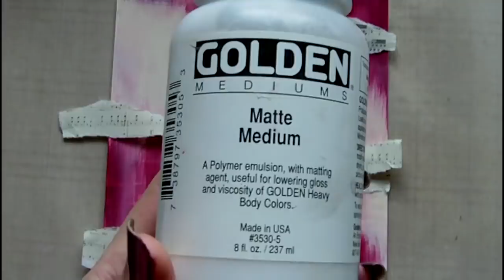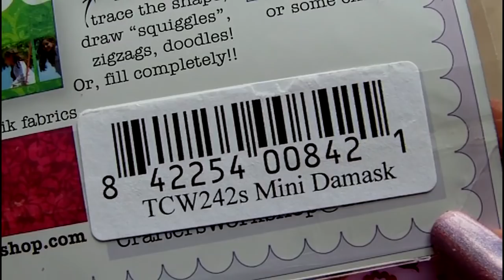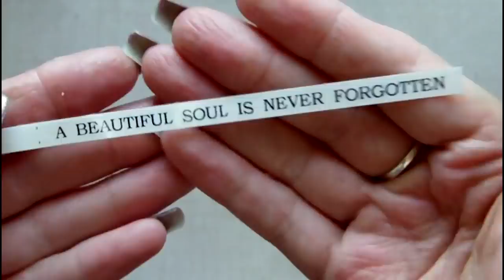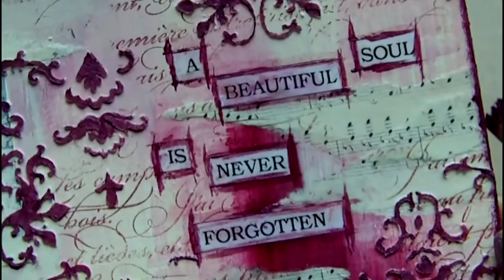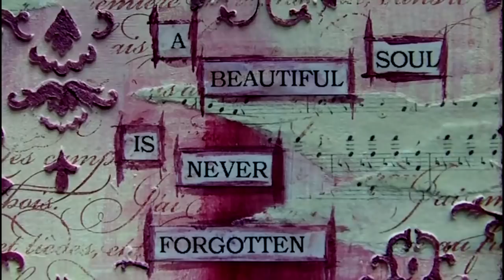6 x 6 Challenge - Damask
Timelapse video of my latest mixed media art project using a variety of techniques.  Today's project is for the 6 x 6 Challenge over on my Facebook group.  This project includes stenciing, rubber stamping, & collage.